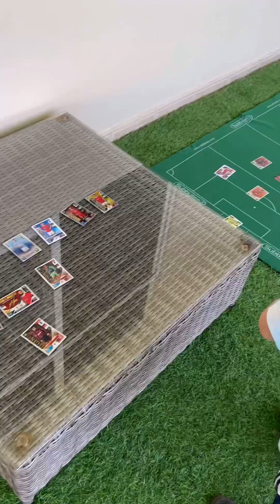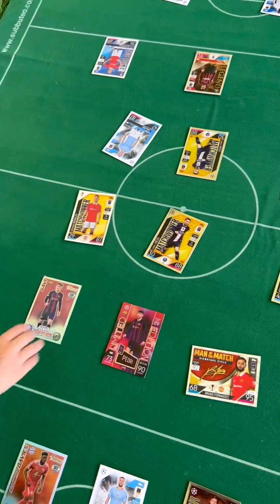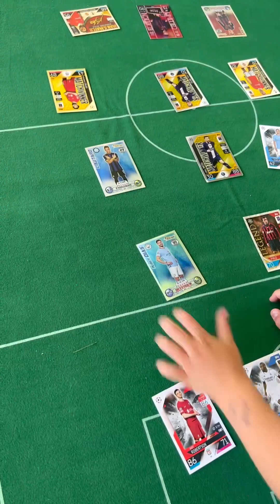Twin v Twin football challenege​⁠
Brady twins show off their football skills with a team challenge! Rate our football skills!